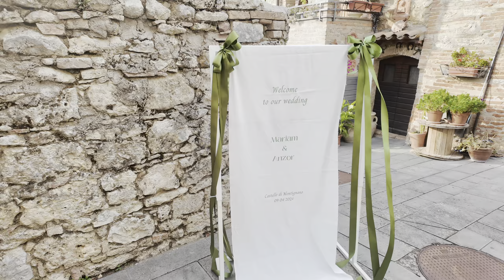როგორ გავატარეთ დრო ჩემი მეგობრის ქორწილში/ What happened in Italy? 🇮🇹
My best friend’s wedding in Italy